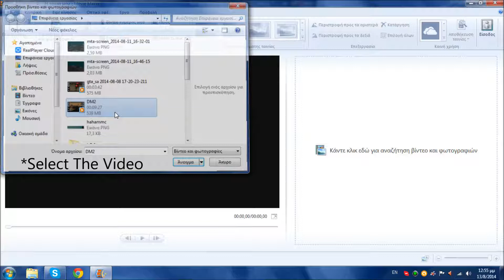Tutorial - How to add music/Make file size smaller [HD]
Guys this is for 720p videos, If you want 1080p you should choose "For High resolution screens" at 0:40 , instead the preset you had create.
Tutorial , Video file size , Movie Maker , Less video file size , Adding music to a video